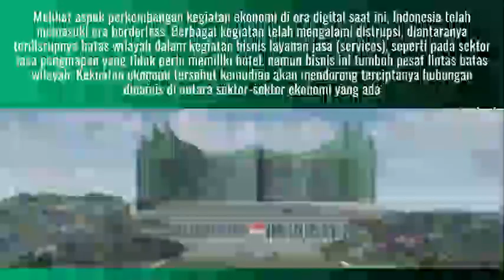Presiden: Pembangunan IKN Menjadi Motor Utama Pertumbuhan Ekonomi